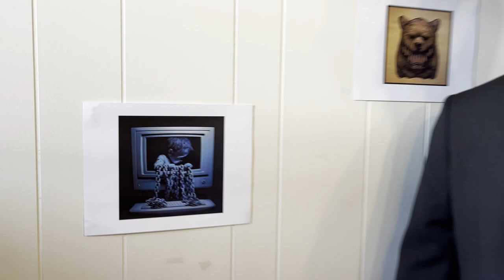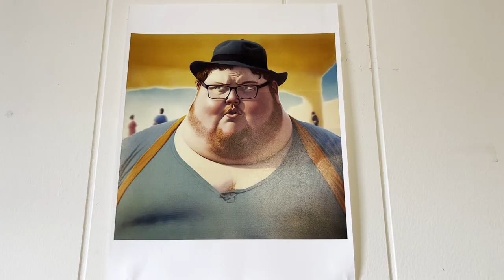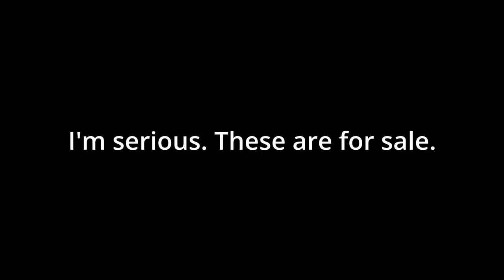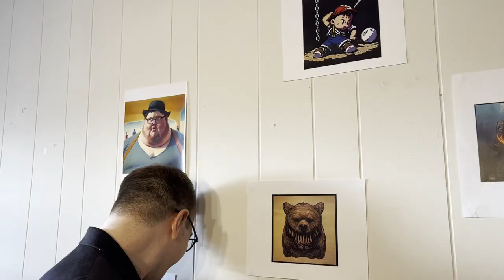30 for 30 Day Six - Caleb John Cushing's First Gallery Show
Again, this is real and these are all for sale.

Thank you to Emilee Pratt for helping with this video.